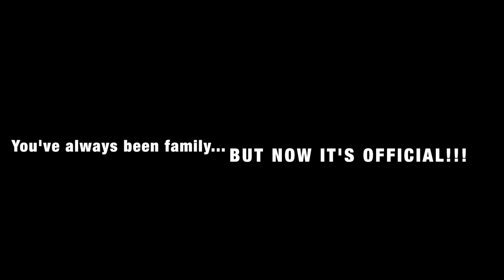Tabby's Adoption Day!!!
Tabby's Adoption Day!!! 7.19.19